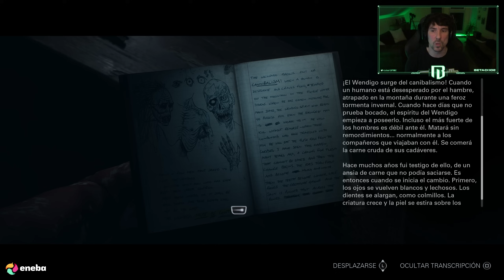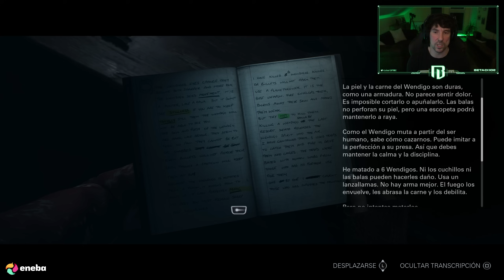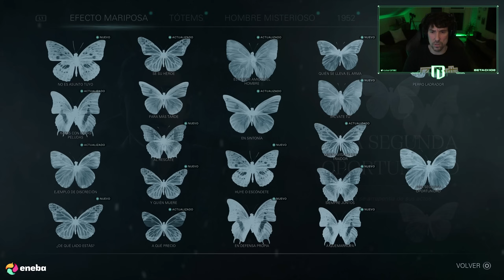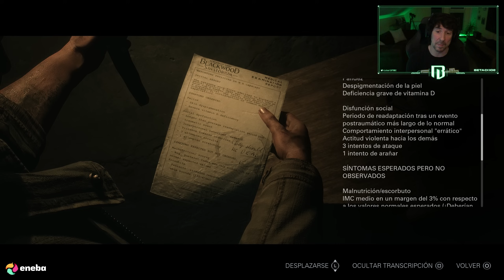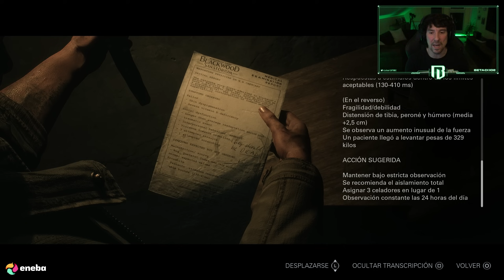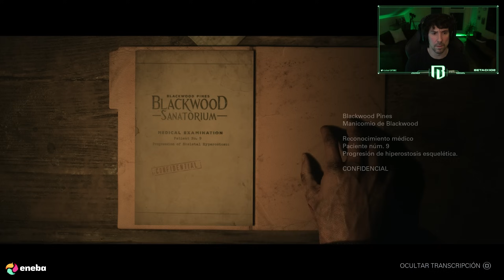WENDIGO! | UNTIL DAWN PS5 | GAMEPLAY EN ESPAÑOL | CAPÍTULO 9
Cada vez más cerca del desenlace de este UNTIL DAWN en PS5.

Os espero!